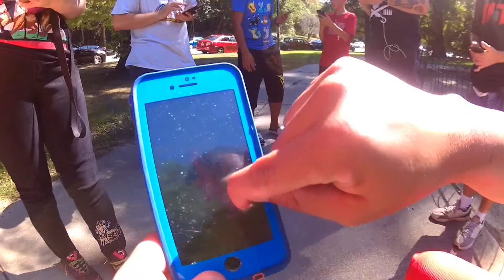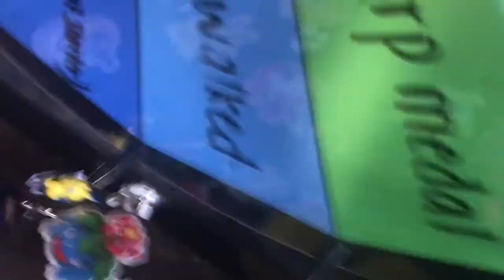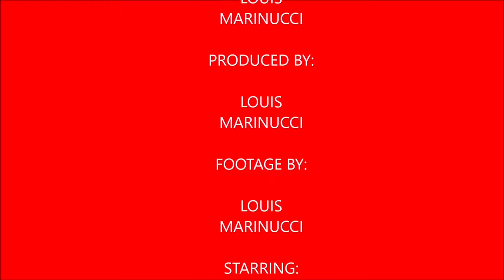Plays Pokémon Go Episode 1 (featuring PkmnMaster Holly, & Sinn Badd)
This is the first episode in this series of unscripted videos where I play the augmented reality game Pokémon Go. This was made before iOS 11 was released future installments will feature footage captured on my phone of gameplay. In this episode I go to the Pogo Philly United picnic and scavenger hunt. This video also features PkmnMasterHolly, Sinn Badd, and other amazing people who I met that day.

PkmnMasterHolly

Sinn Badd

Vanessa Fourxblessed